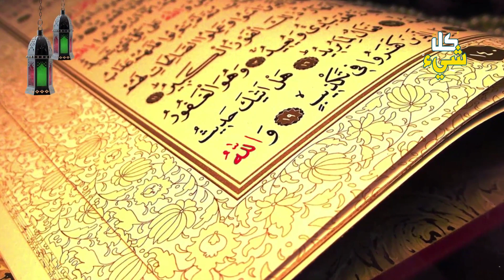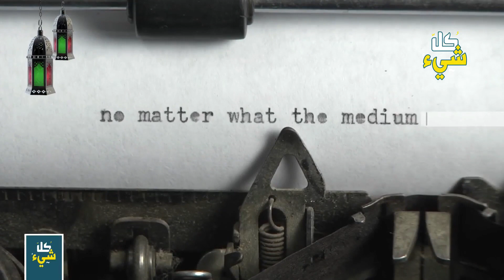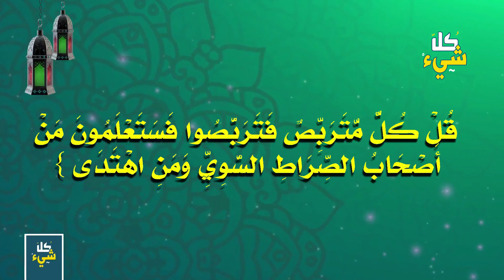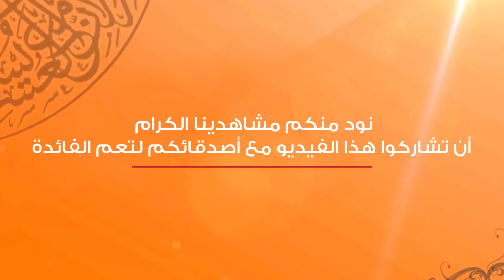أقوى ما قاله الدكتور مصطفى محمود عن إسـ رائيـ ل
◄ من هي العائلة التي أخرجت الأرض كنوزها لها بأمر من (المسيح الدجال) منذ 200 سنة؟ شاهد التفسير الحصري

أقوى ما قاله الدكتور مصطفى محمود عن
الدكتور مصطفى محمود
الدكتور مصطفى محمود يوتيوب
علم اخر الزمان
اخر الزمان
اخر الزمان والفتن
أخر الزمان يوتيوب
اخر الزمان و ظهور
مصطفى محمود ال
كل شيء